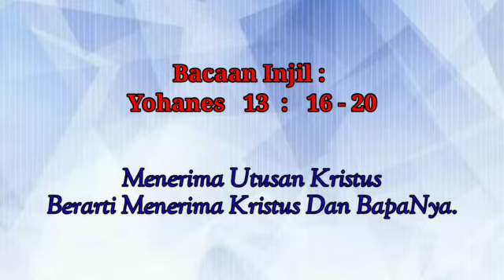28 April 2021